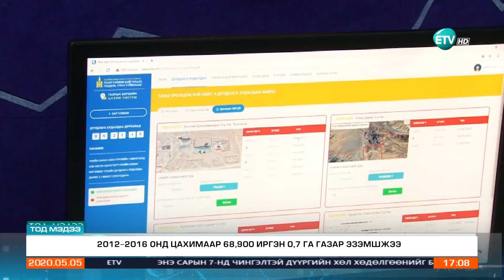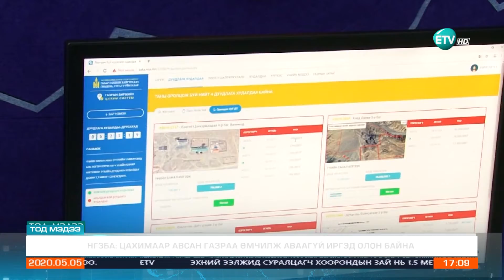НГЗБА: Цахимаар авсан газраа өмчилж аваагүй иргэд олон байна.